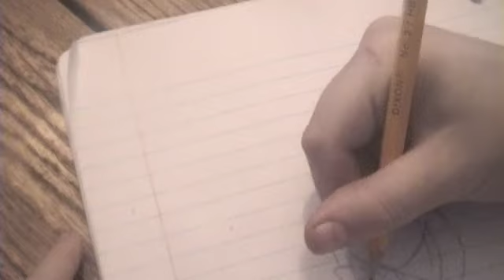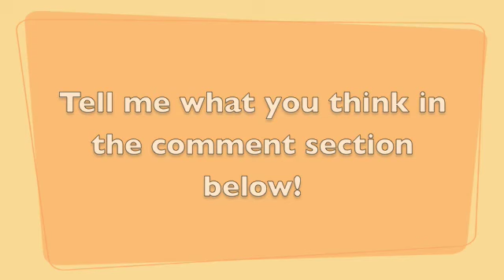Speed drawing-Eve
Today I'm going to speed draw Eve and her angel wings!